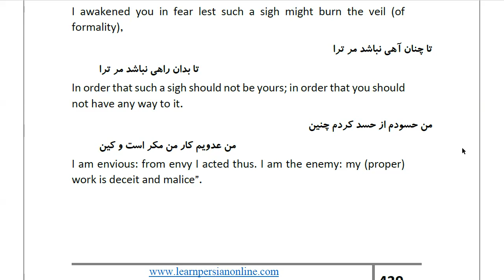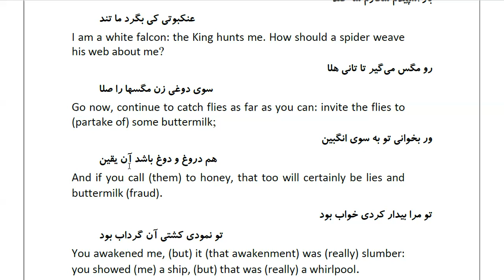Masnawi Rumi: In Farsi with English Translation: Part 249: Conclusion of the confession made